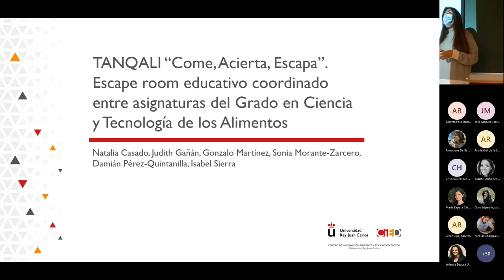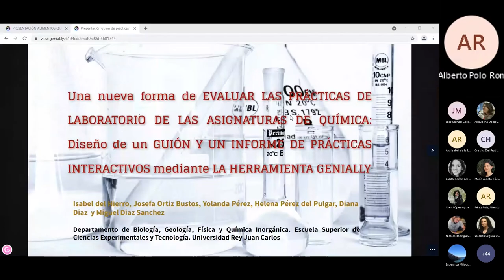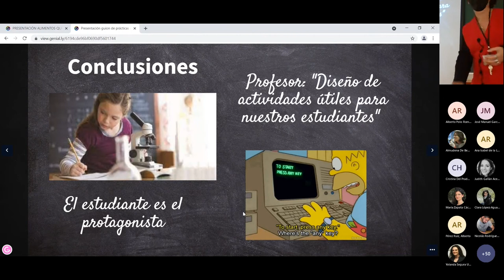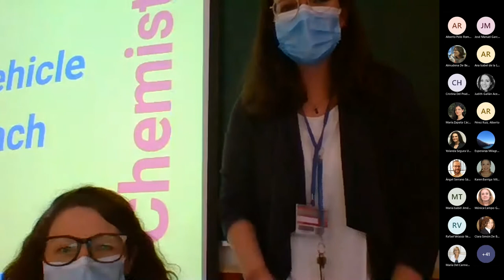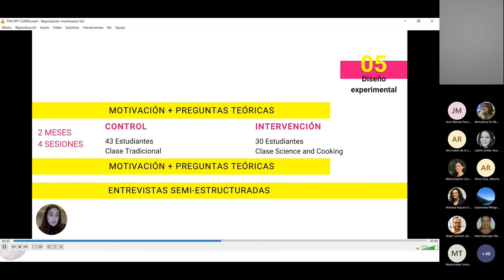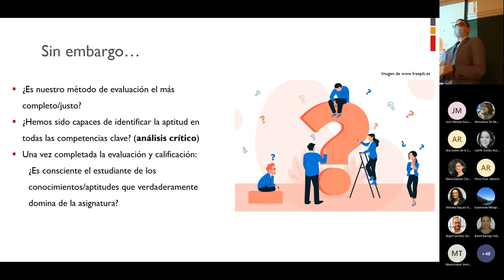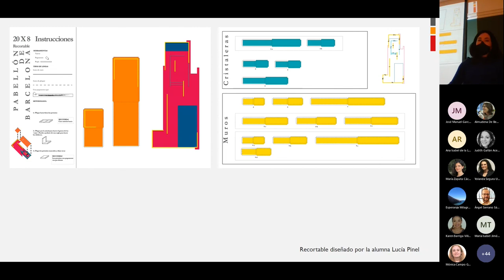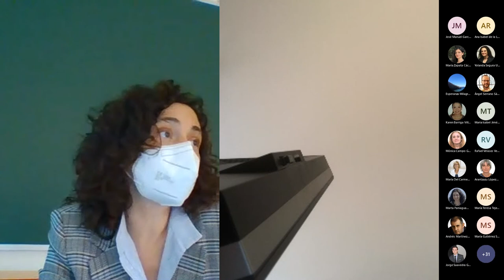jidURJC: Comunicaciones: área de Ciencias, Ingeniería y Arquitectura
III Semana de la Innovación Docente - jidURJC: Comunicaciones: área de Ciencias, Ingeniería y Arquitectura

aulavirtual.urjc.es
cied.urjc.es